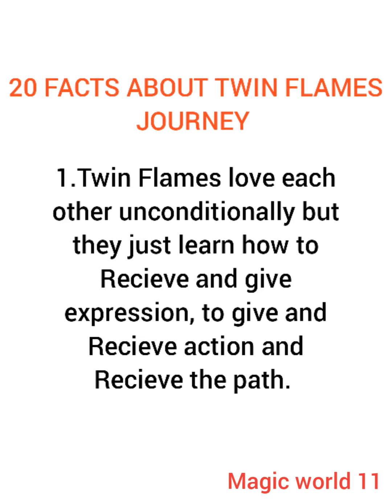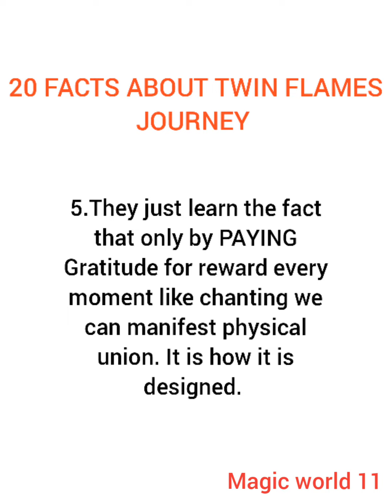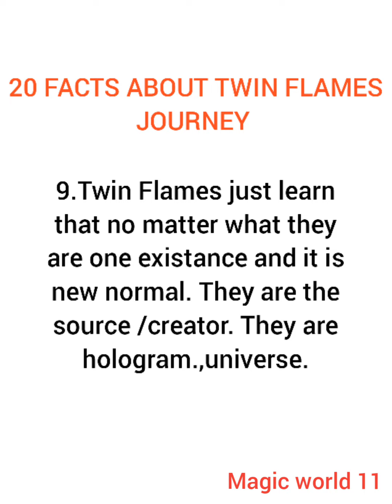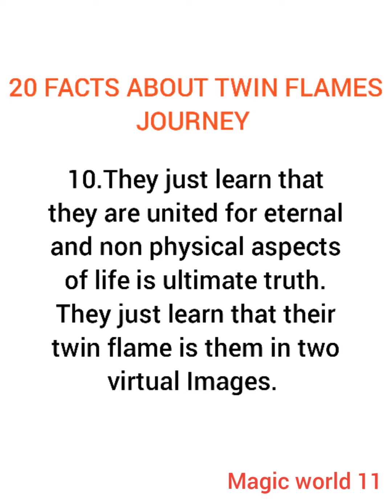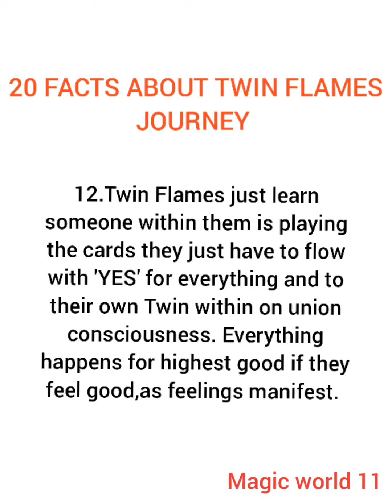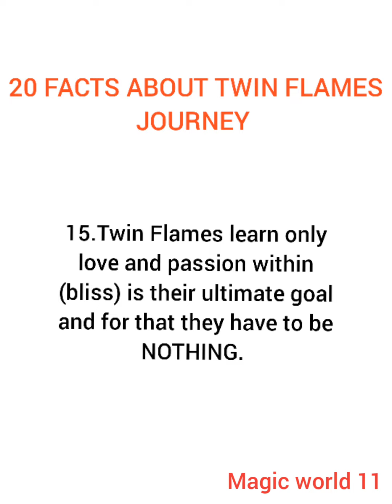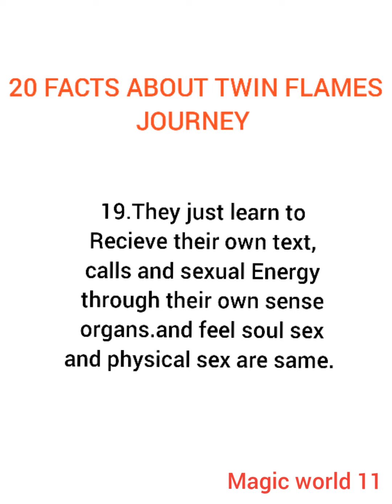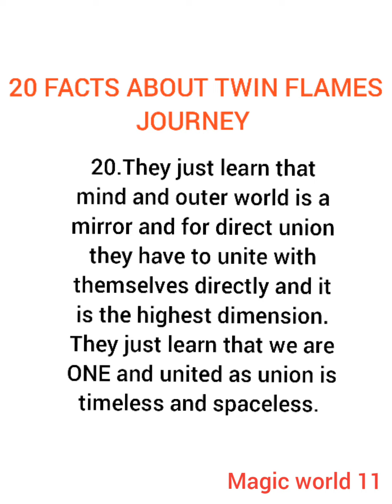20.Facts about Twin Flame Journey ❤️